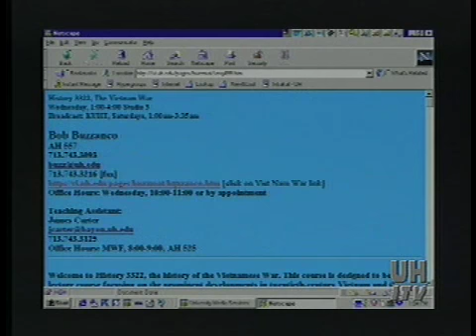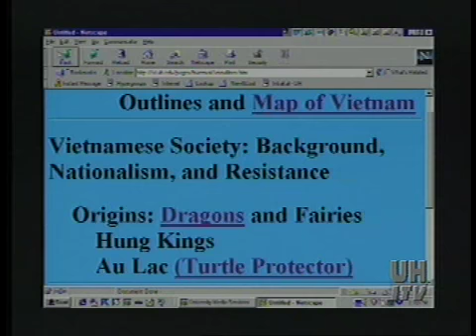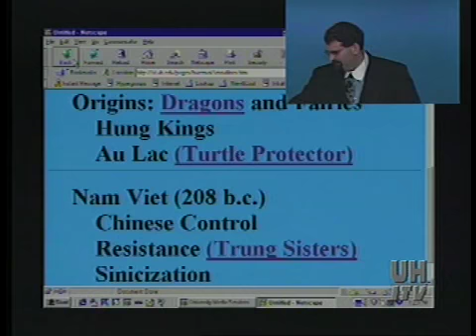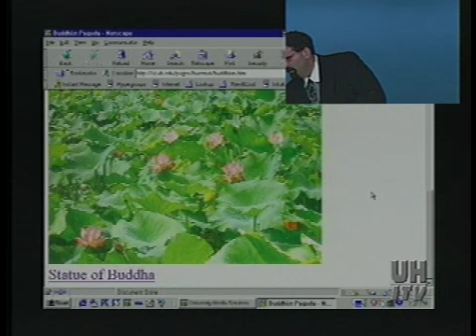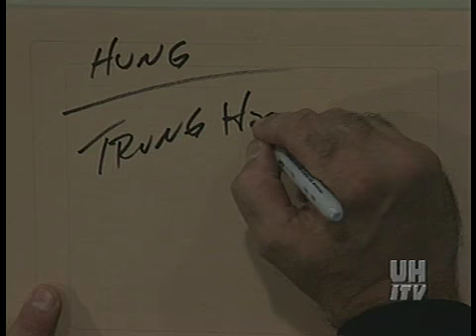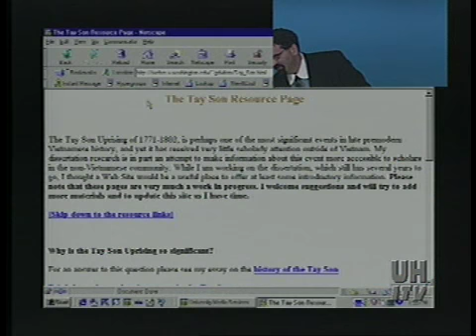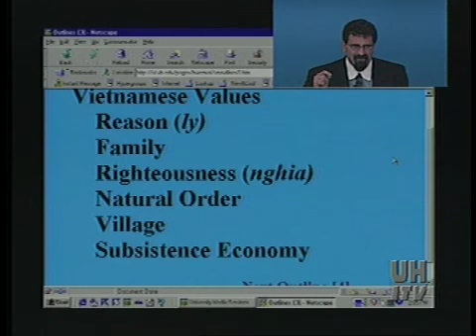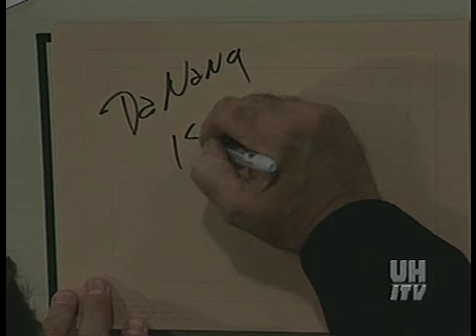HIST 3322 LECTURE 1A